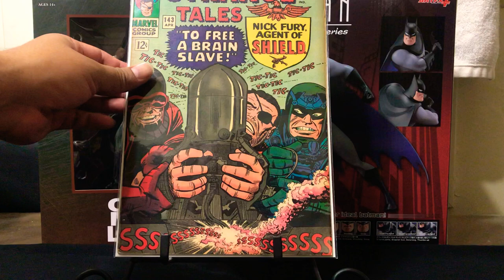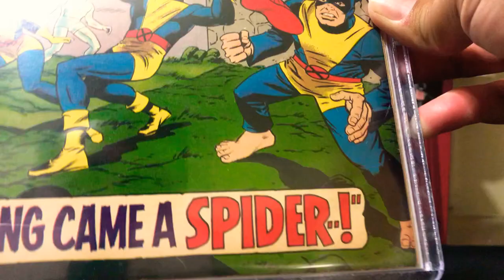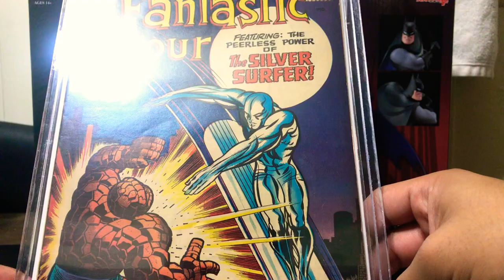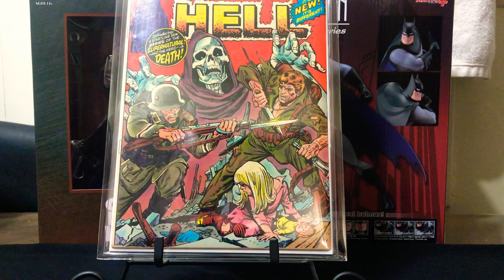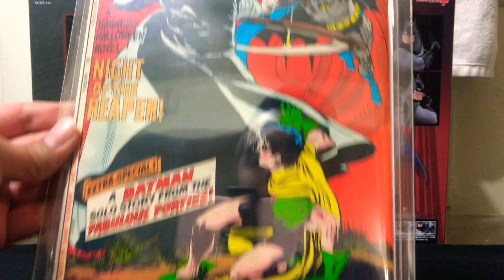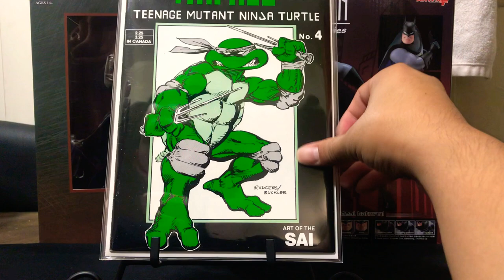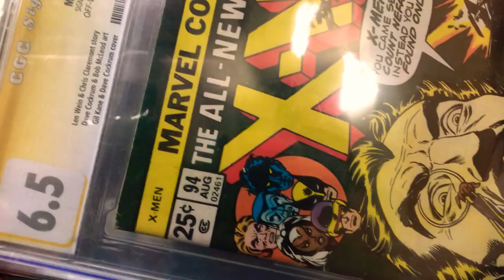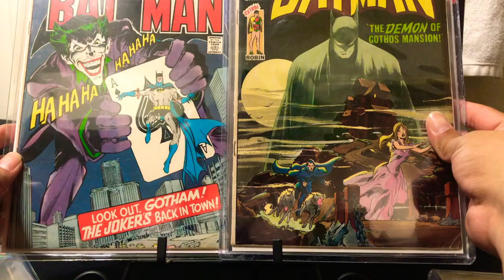Comic haul 40: torpedo collectors convention